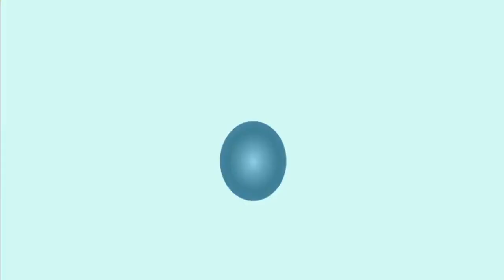الشيخ بسام جرار | تفسير سورة الزمر قوله ان تكفروا فإن الله غني عنكم